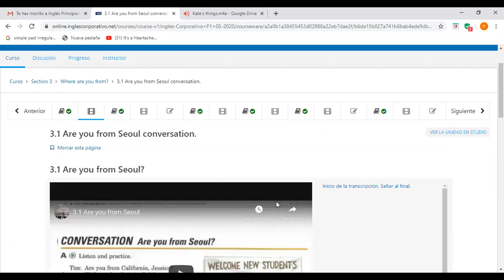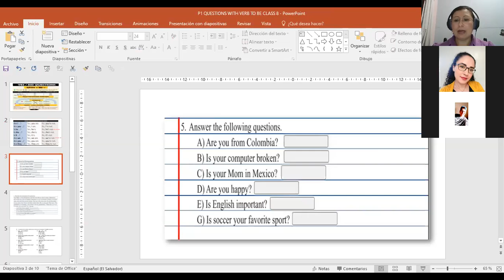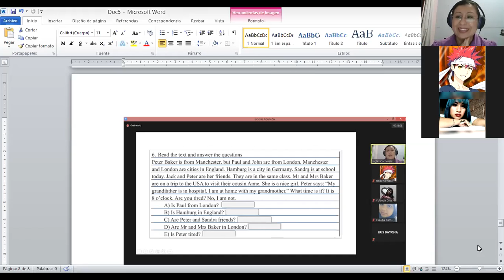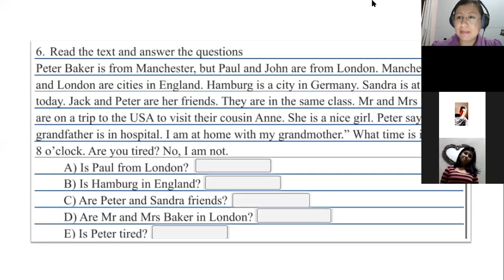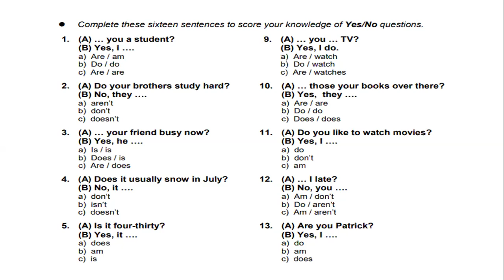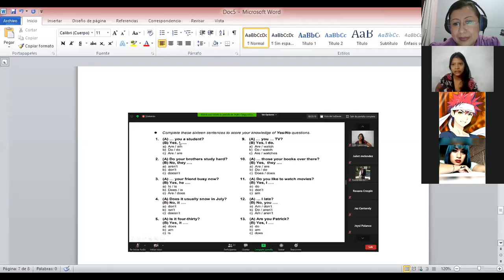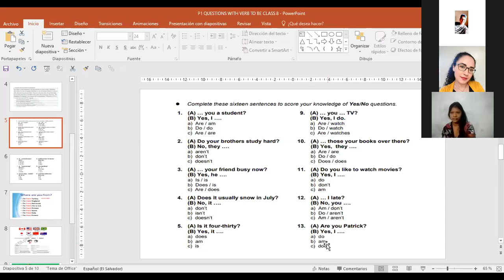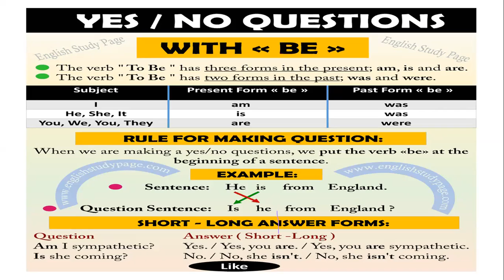Ingles Corporativo-P1-04-9-10PM WHERE ARE YOU FROM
Participants learn how to ask and answer questions using verb TO BE and WHERE.